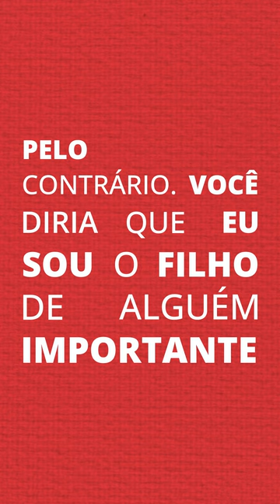Kaito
Kaito é um menino que é enviado para a casa da avó, no Japão. Ao chegar lá, encontra-se com sua prima, Ayka, e um afeto proibido cresce entre os dois. Porém um apocalipse acontece.

Uma fantasia urbana que envolve jogos, sangue, sobrevivência e o primeiro amor.

🎧 Ouça agora na Tocalivros